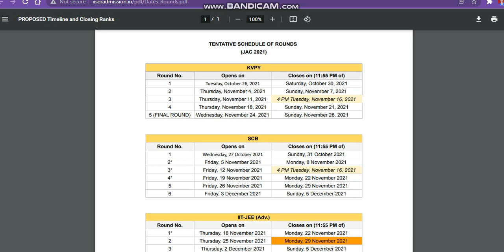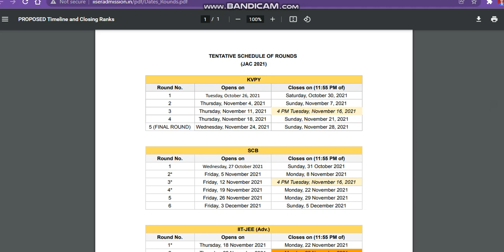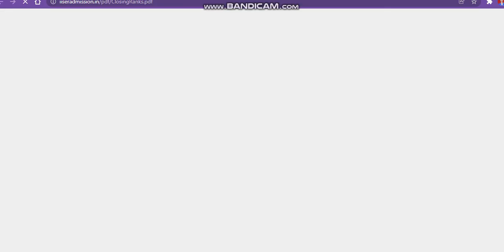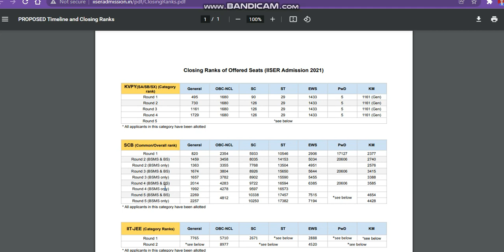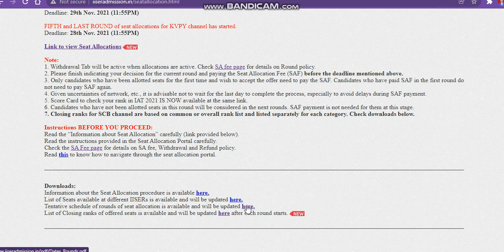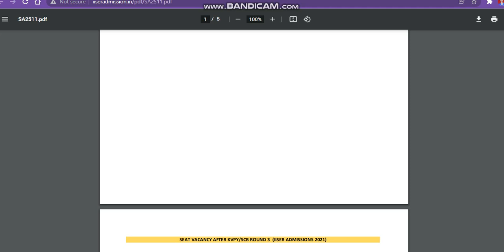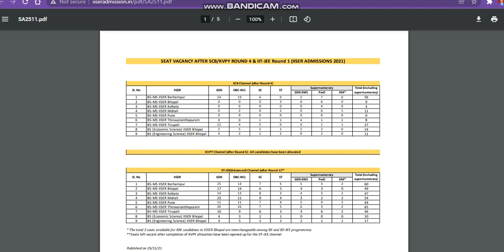IISER 6 Round Admission 2021 | Kaya IISER 7 Round Conduct Hoga ?|IISER Last Admission Rank|IISER2021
iiseradmissioncutoff 2021
Direct Admission IISER
Indian Institutes of Science Education and Research
IISER University
iiser direct round no sets alloted
Indian Institutes of Science Education Researcand h